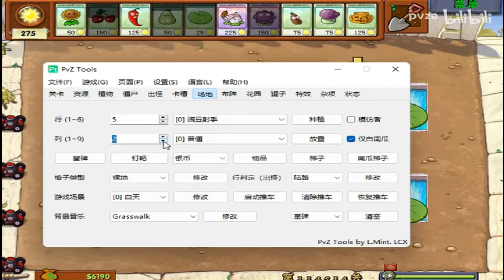New Plant It's hard to move forward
It's hard to move forward
Hello everyone, I am a newbie. I have just started playing. I have been working hard for this video for a long time. If you follow now, you will become an old fan in the future~